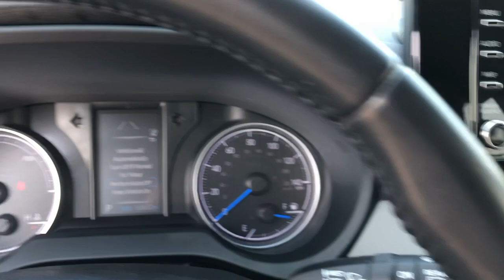2021 Toyota Venza LE MS Hattiesburg, Lumberton, Sumrall, Ellisville, Wiggins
Pre-Owned 2021 Toyota Venza LE available at Toyota of Hattiesburg located in 6461 US Hwy 98, Hattiesburg, MS, 39402. Servicing the Hattiesburg, Lumberton, Sumrall, Ellisville, Wiggins area.

Introducing the   2021  Toyota Venza.  Enjoy a view of this elegant Toyota Venza, the midsize hybrid SUV that wows and delights with a smooth, quiet ride, a suite of premium safety and infotainment features, and standard all-wheel-drive.  The following are some of this vehicles highlighted options: Pre-Collision System, Lane Departure Warning, All Wheel Drive, HANDS-FREE LIFTGATE, Keyless Entry, Power Liftgate, Lane Keeping Assist, Remote Engine Start, Adaptive Cruise Control, Keyless Start. Feel relaxed and confident when you're at the wheel of this stylish Venza. Treat yourself to a test drive today. Our staff will toss you the keys and give you an outstanding customer experience.